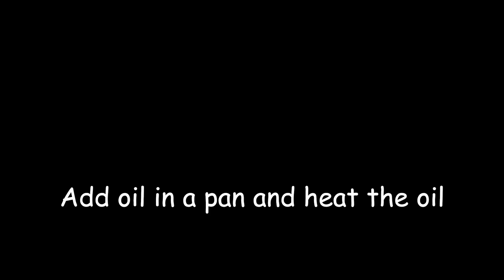Kolhapuri Chicken Recipe | Chicken Kolhapuri Masala | Scroll Recipe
Ingredients:
• 600 gm chicken
• Oil
• ½ TBSP oil in a pan and heat the oil
• 2 TBSP dry coconut powder
• 1 inch cinnamon
• 4-5 cardamom
• star anies
• 3-4 cloves
• 5-6 black pepper.
• 1 TBSP coriander seeds
• Byadgi Red Chillies 4-5
• 1 TBSP khaskhas
• 1 TBSP White Sesame Seeds
• 1 cup grated onion
• 1 TBSP grated ginger garlic
• salt to taste
• ½ TSP turmeric powder
• 2 TBSP tomato puree
Process:
Step 1
• Add ½ TBSP oil in a pan and heat the oil
• Add 2 TBSP dry coconut powder
• Fry on low heat for 1 mint
• Add 1 inch cinnamon
• Add 4-5 cardamom
• Add star anies
• Add 3-4 cloves
• Add 5-6 black pepper
• Add 1 TBSP coriander seeds
• Add Byadgi Red Chillies 4-5
• Add 1 TBSP khaskhas
• Add 1 TBSP White Sesame Seeds
• Continue to mix and roast on low heat till the coconut is light brown.
• Grind the spices into a coarse powder
Step 2
• Add oil in a pan and heat the oil
• Add 1 cup grated onion
• Add 1TBSP grated ginger garlic
• Fry it till golden brown
• Now add the Kolhapuri Masala, mix
• Add ½ cup water
• Fry on medium heat
• Add chicken
• Mix it nicely
• Stir fry in high heat
• Add water
• Add salt to taste
• Add ½ TSP turmeric powder
• Cover with a lid till chicken will not completely cook
• Add 2 TBSP tomato puree
• Cook for 5 mints
• Serve hot with Roti /Rice

***Keep Spreading Love and Eat Healthy Food***